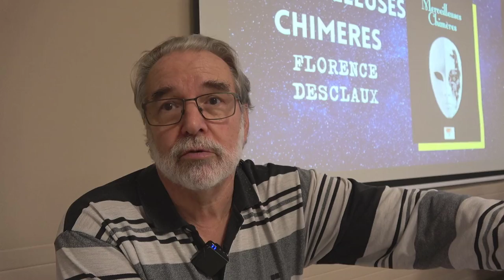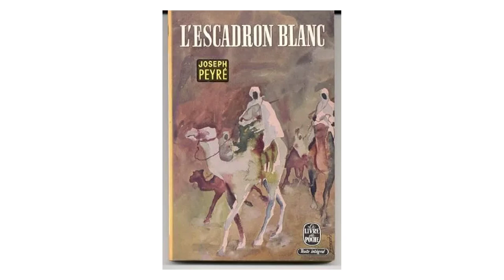JC Gapdy, auteur de SFFF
Interview de JC Gapdy dans le cadre du Festival Finistellaire, festival des imaginaires SFFF, organisé par La 29ème Dimension au Centre des Abeilles en novembre 2021.
L’un des premiers adhérents à rejoindre La 29 ème Dimension. JC Gapdy maitrise avec aisance le « worldbuilding ». Il est un auteur « constructeur d’univers ». Le SysSol – contraction de Système Solaire – est son univers de prédilection. Très productif, JC Gapdy étoffe son cycle littéraire à bon rythme dessinant par son œuvre le futur de l’humanité dans notre système solaire. En plus, il a conçu le logo de La 29 ème Dimension.